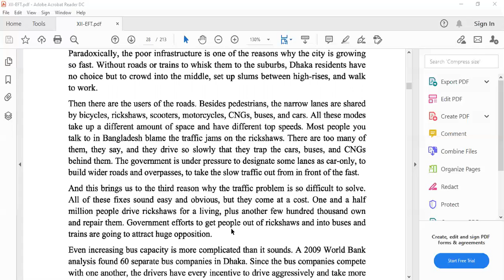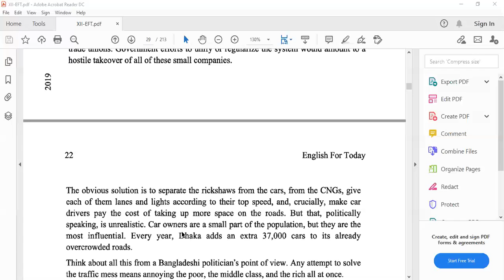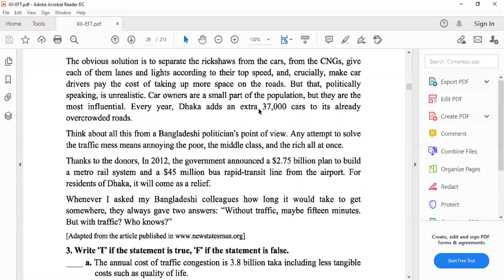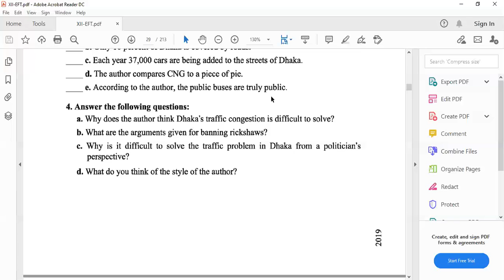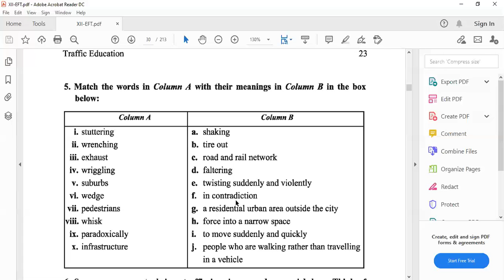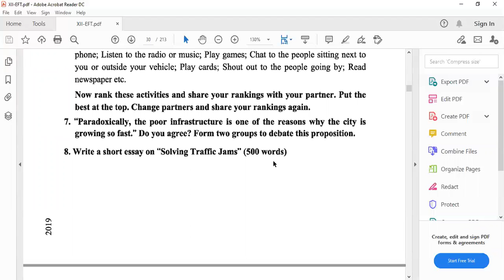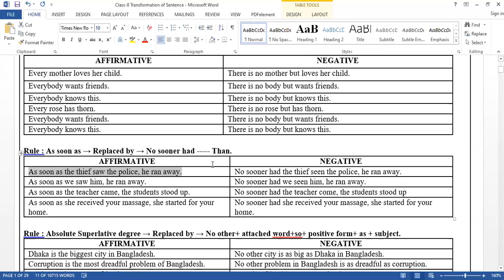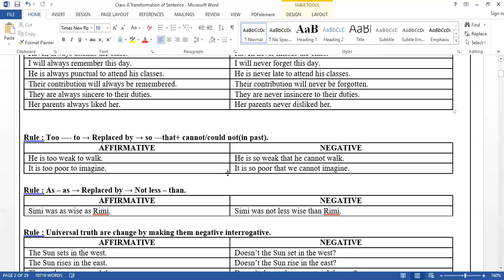Class 11 II Traffic Capital Of The world II Transformation of Sentence II Anamul Sir